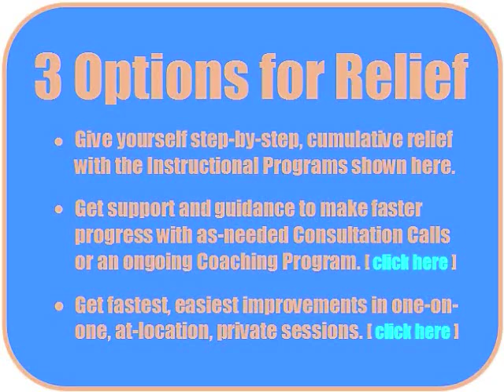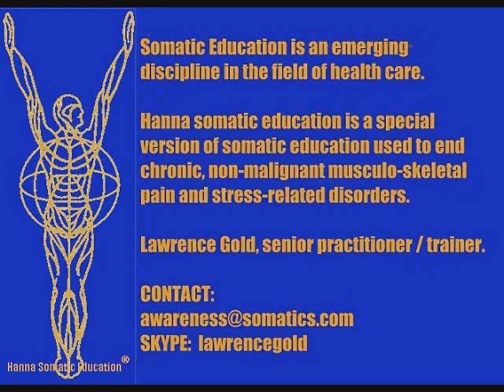Free Your Psoas | Walking into the Floor, Walkthrough | How Do You Loosen Tight Psoas?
Walking Into the Floor is the third somatic education exercise of the self-relief program, Free Your Psoas, and part of Unit 2 of Comfort Your S-I Joints.

This exercise coordinates and frees the psoas muscles, front of the thighs, and back muscles in movement patterns similar to walking.  It integrates the core musculature of the pelvis and trunk as well as the superficial muscles commonly referred to as "core" -- the abdominals.

As with all somatic education programs, this exercise depends for its effectiveness upon good results with the preceding somatic education exercises, Locating the Center of Breathing and Slide and Turn (which distinguishes the psoas muscles from the neighboring and more superficial gluteus minimus and rectus femoris muscles).

Participants may find it helpful to view this summary walkthrough.

Your Poas Muscles -- Healthy and Unhealthy -- and How To Get Them Healthy